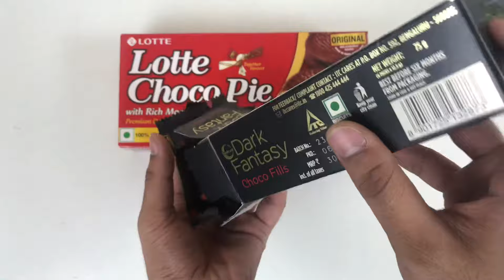Lotte Choco Pie VS Dark Fantasy Choco Fills | Which is Best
Opening Lotte Choco Pie and Fantasy Choco Fills  & Tell us which Chocolate / Candy is Best
Some Candies that You Love. Watch Lots of Candies & Chocolates

Rs 447

Rs 299

Rs 70

Rs 149

Rs 18

Rs 75

Rs 149

Rs 138

Rs 599

Rs 99

Rs 145

Rs 180